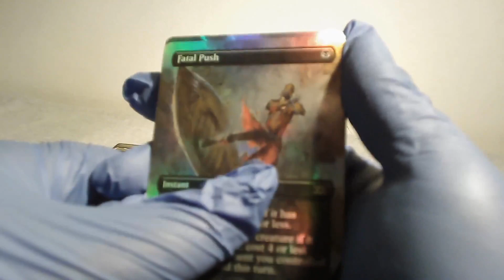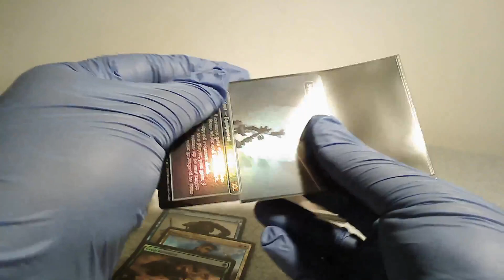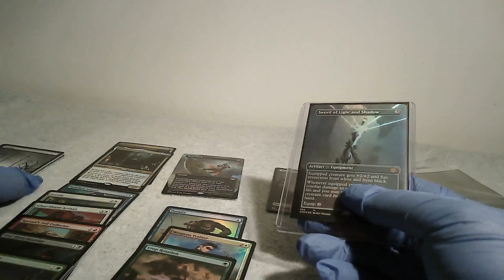VIP Double Master Part 2 of 4 ... continued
This is just a video clip of what else i got in the VIP box after a minor interruption not a bad pack opening tbh.